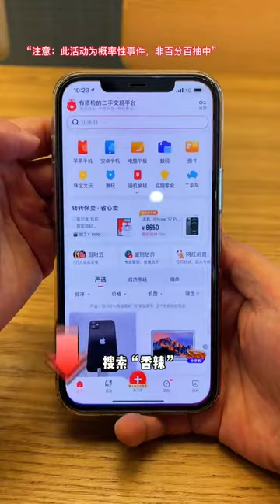Ep23 | ASMR Cooking - Chinese Mukbang Eating Show